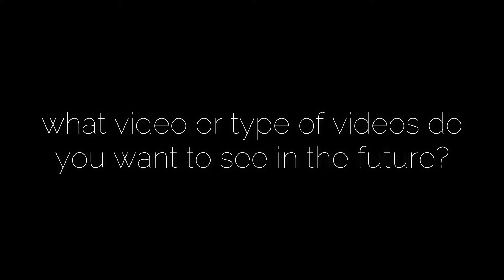Doing dumbshitz 2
Just doing sum silly dumbshitz. What do you want to see next video? I'm thinking about making a Roblox jailbreak video. I really love the game and have played it for years, but iv never ever made a video about it. So this will be a first.

anyway, here's that Kiss music i used in the video, and that was also in the background. just so i don't get screwed.

Listen ad-free with YouTube Premium
Song
Lick It Up
Artist
KISS
Writers
Paul Stanley, Vinnie Vincent
UMG (on behalf of Island Mercury); AMRA, CMRRA, UNIAO BRASILEIRA DE EDITORAS DE MUSICA - UBEM, UMPG Publishing, ASCAP, BMI - Broadcast Music Inc., UMPI, LatinAutorPerf, LatinAutor - UMPG, and 13 Music Rights Societies

Derek4kgaming
Derek_4kgaming
Derek4k_gaming